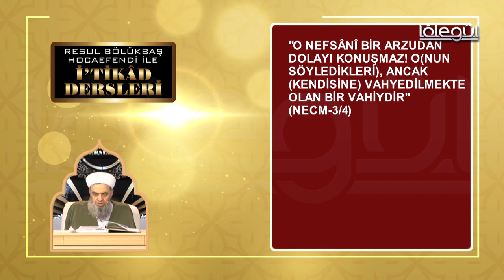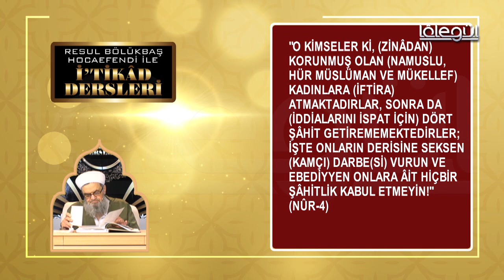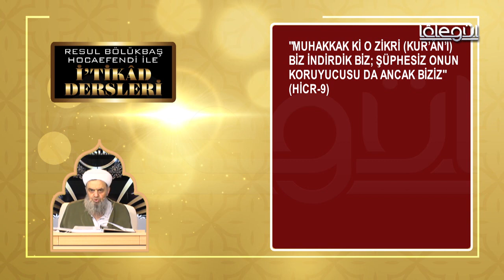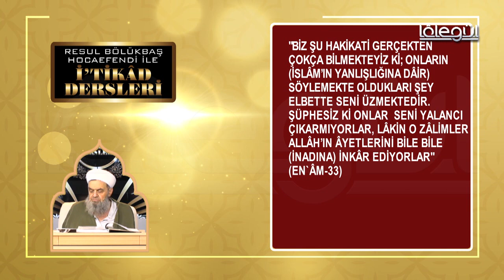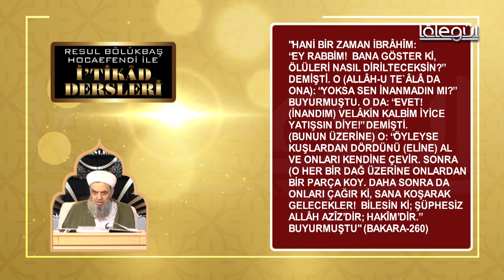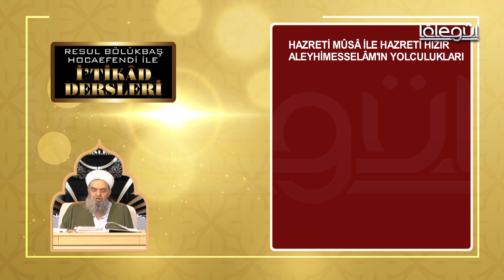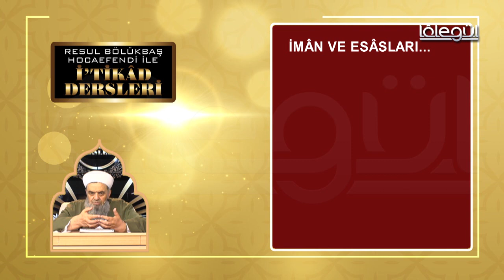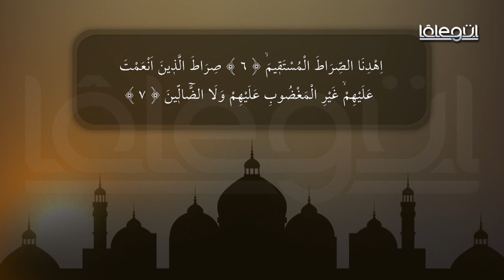İ'tikâd Dersleri - 19.Bölüm Lâlegül TV